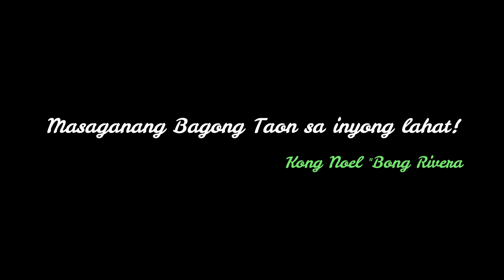Masaganang Bagong Taong 2021 | KONG BONG RIVERA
Sa kabila ng pandemya na ating kinakaharap ngayong taon, patuloy parin tayong magpasalamat sa mga biyayang dumarating sa ating buhay, sapagkat ang pagmamahal at grasya ng Diyos ay walang hanggan.
Sama-sama nating harapin ang bagong taon na may positibong pananaw sa buhay.

Masaganang Bagong Taon sa inyong lahat!